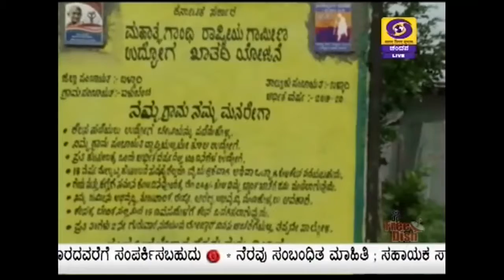ಬಳ್ಳಾರಿ - ಮಹಾತ್ಮ ಗಾಂಧಿ ರಾಷ್ಟ್ರೀಯ ಉದ್ಯೋಗ ಖಾತರಿ ಯೋಜನೆ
ಕೋವಿಡ್-19 ಸಂದಿಗ್ಧ ಸ್ಥಿತಿಯಲ್ಲಿ ತಾತ್ಕಾಲಿಕವಾಗಿ ಸೃಷ್ಟಿಯಾಗಿರುವ ನಿರುದ್ಯೋಗ ಸಮಸ್ಯೆಗೆ ಮಹಾತ್ಮ ಗಾಂಧಿ ರಾಷ್ಟ್ರೀಯ ಉದ್ಯೋಗ ಖಾತರಿ ಯೋಜನೆ- ಮನ್ರೇಗಾ ಹಲವರ ಪಾಲಿನ ಜೀವನೋಪಾಯಕ್ಕೆ ಆಸರೆಯಾಗಿದೆ.
 ಬಳ್ಳಾರಿ ತಾಲೂಕಿನ ಏಳು ಬೆಂಚಿ ಗ್ರಾಮ ಪಂಚಾಯಿತಿ ವ್ಯಾಪ್ತಿಯಲ್ಲಿ  ವಿದ್ಯಾವಂತ ಪದವೀಧರರೂ ಸಹ ಮನ್ರೇಗಾ ಯೋಜನೆಯಡಿ ಉದ್ಯೋಗ ಪಡೆದು ಜೀವನೋಪಾಯ ಕಂಡುಕೊಂಡಿದ್ದಾರೆ.